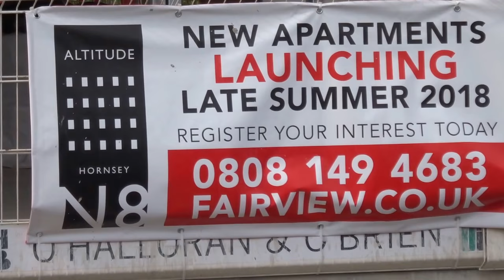Altitude Hampden Road Hornsey London N8 OHG May 24 2018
New flats for Hipsters and not for the local people of Haringey with 9,000 people on the council's waiting list for social housing.